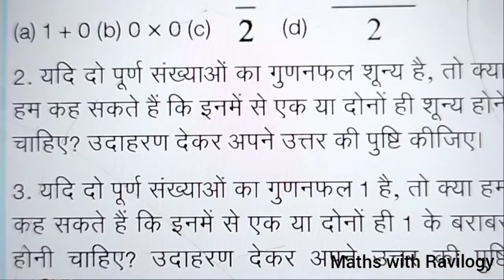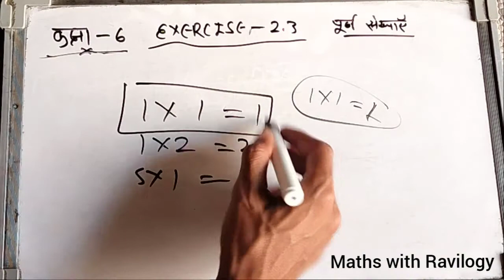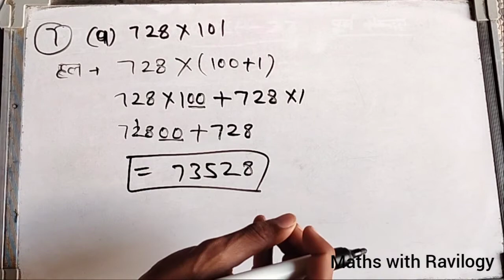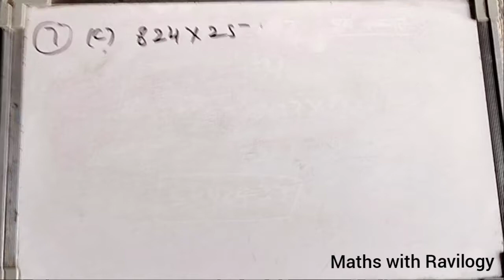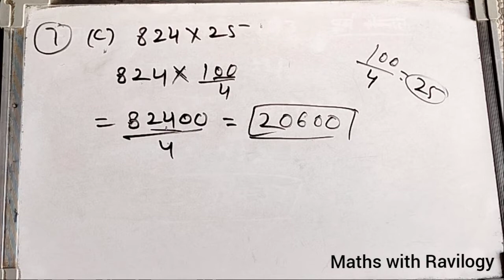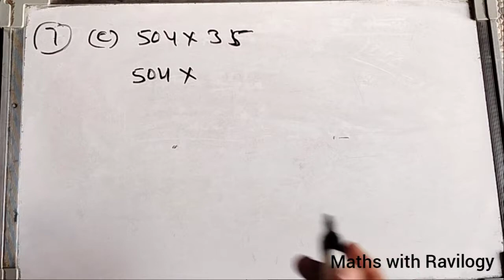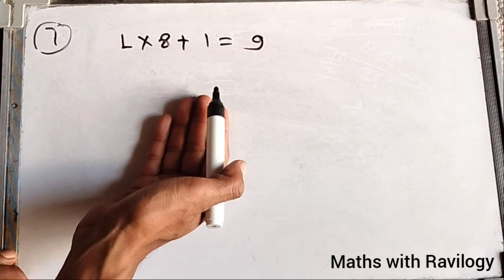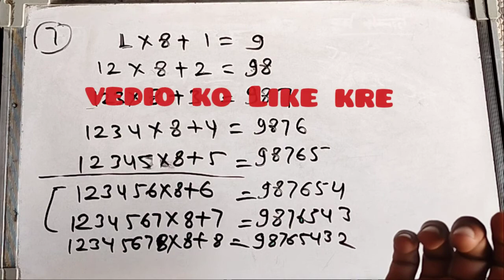Class 6 Maths Chapter 2 Exercise 2.3 | hindi medium | Maths with Ravilogy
class 6 maths in hindi medium
exercise 2.3 class 6 maths in hindi medium
chapter 2 exercise 2.3 maths class 6
full exercise 2.3 class 6 maths
all question exercise 2.3 maths class 6